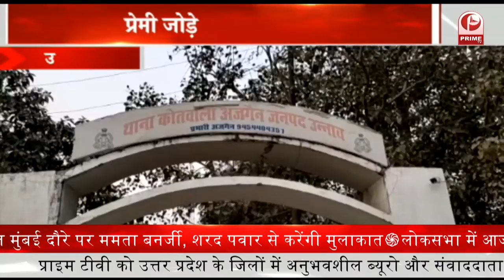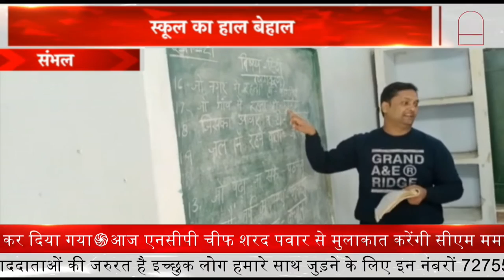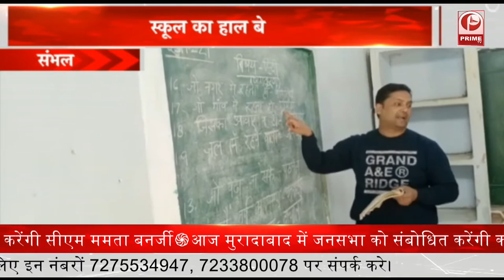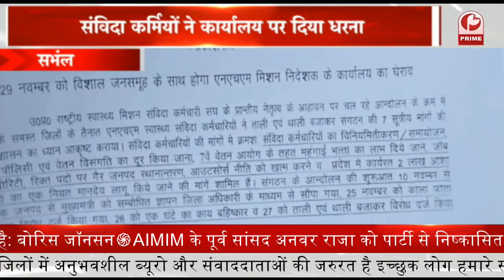December के दूसरे सप्ताह से मिलेगा फ्री स्मार्टफोन-टैबलेट || UP Free Smartphones-Tablets || Prime Tv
समाजवादी पार्टी के राष्ट्रीय अध्यक्ष और पूर्व मुख्यमंत्री अखिलेश यादव आज बांदा जाएंगे, जहां अखिलेश यादव पुलिस लाइन बांदा पहुंचेंगे जिसके बाद वो जीआईसी ग्राउंड में जनसभा को संबोधित करेंगे और साथ ही अखिलेश यादव विजय रथ यात्रा की शुरुआत भी करेंगे.